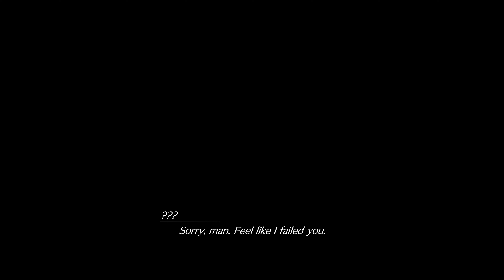Lets Blindly Play Final Fantasy VII Rebirth: Part 42 - Fragments of Memories